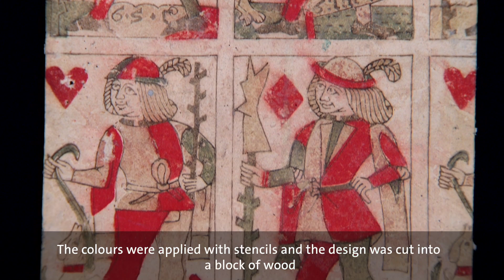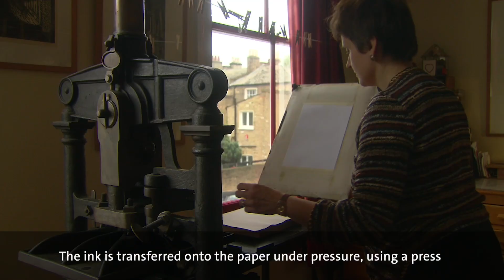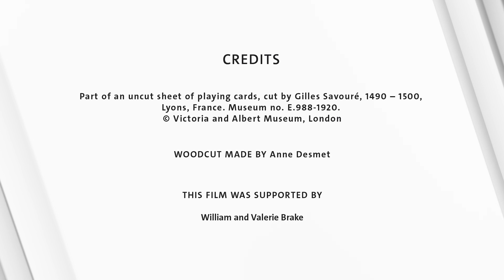How was it made? Renaissance Playing Card | Woodcut Printing | V&A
Originating in China in around the 9th century, card games arrived in Europe in the early 14th century. They were initially the preserve of the rich because each card was hand-painted and therefore expensive to buy. However, the advent of woodblock printing led to a system of relatively cheap mass production, in which cards could be printed in sheets from a single wood block. As a result, card playing became popular at all social levels and by both men and women.

In this film printmaker and artist Anne Desmet recreates an early-Renaissance sheet of playing cards from our collection, originally made between 1490 – 1500. Using woodcutting and stencilling techniques, which seem labour intensive by today’s standards, this printing system would have revolutionised card playing by opening the market to a much wider audience.

Process:
Early-Renaissance playing cards: 00:00
Materials: 00:25
Transferring the design: 00:42
Carving the wood: 01:24
Preparing the ink and using the pounce: 01:46
Pressing the ink: 02:06
Applying colour: 02:44